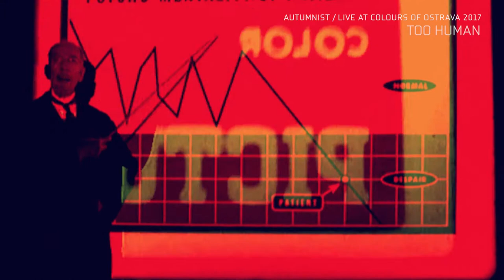Autumnist - Live at Colours of Ostrava 2017 (excerpts, short version)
Footage video (excerpts) of Autumnist performing 'Too Human', 'Some Ground', 'Hotel' and 'Inner Space Invaders' at Colours of Ostrava Festival on 19/07/2017, FullMoon Stage.